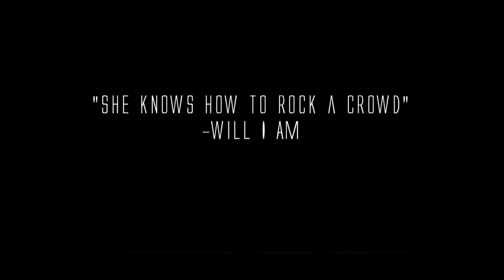KAYPER TOUR 2013